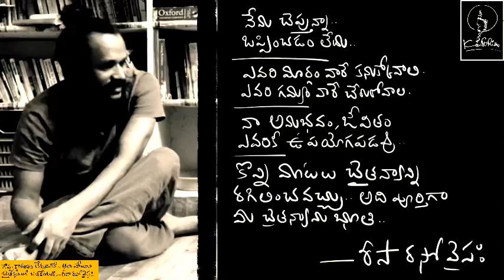Consistency is the key .. నిలకడ లో నిలబడి పని చేస్తూ చూస్తూ పోదాం .. Umakant + Sai + Risa